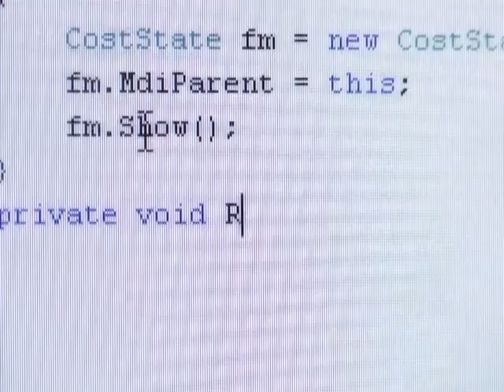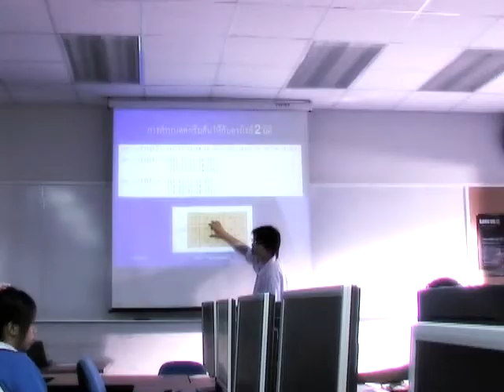Introduce Faculty of Information Technology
This video has made to introduce Faculty of Information Technology, Rangsit University, Thailand.